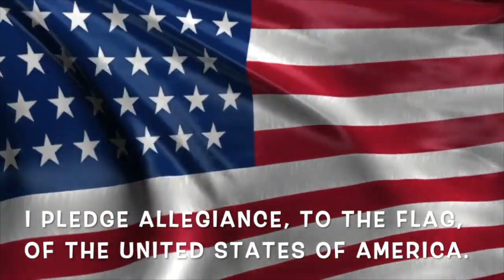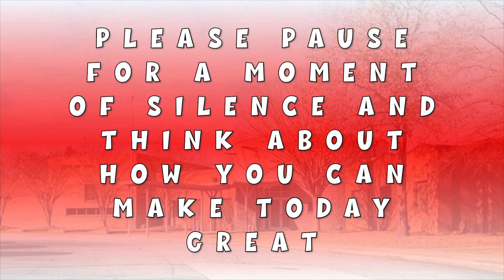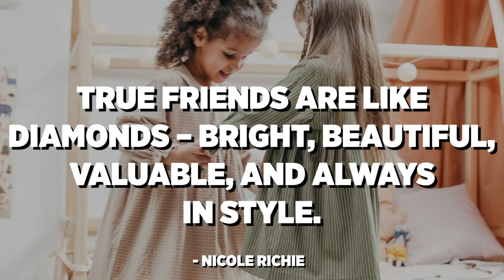Bobcat Broadcast 9/15